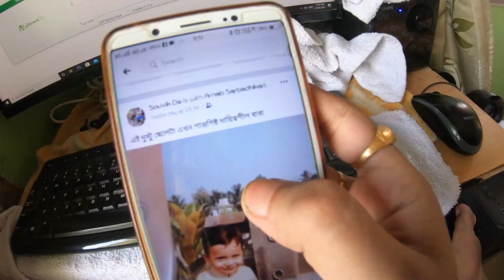Our First Vlog | কেন ইউটিউবে এলাম | আমাদের প্রথম বাংলা ভ্লগ | Amar Arin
---হাজার দুস্টুমির মাজে আমাদের মিষ্টি অরিন।